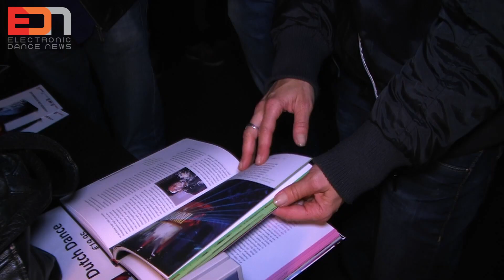Dutch Dance book release at Toren Amsterdam (EDN Special)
EDN Special on the Dutch Dance book release. EDN takes a dive into the rich 25 years of dance history, together with author Mark van Bergen.

For all EDN Specials and more, like Electronic Dance News on Facebook